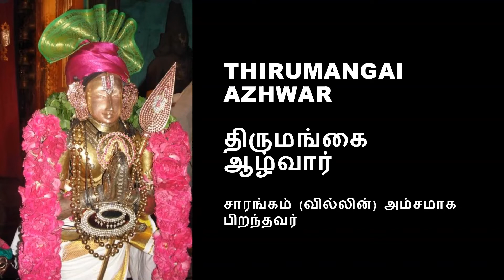12. Thirumangai Azhwar - திருமங்கை ஆழ்வார் - பன்னிரண்டு ஆழ்வார்கள்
- Thirumangai Azhwar Story and how he constructed Srirangam Compound wall
- Explaining about his 6 Prebandham -
- Century in which Thirumangai Azhwar was born